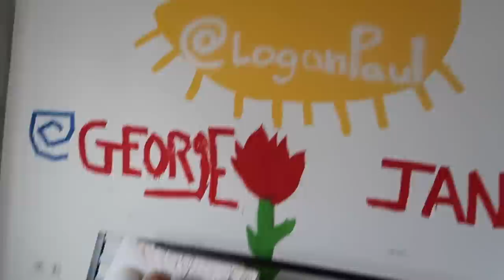Finally saying goodbye.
Today, I said goodbye to my apartment of two years.